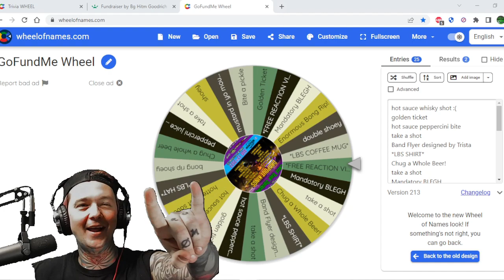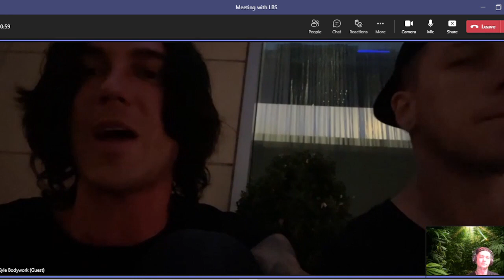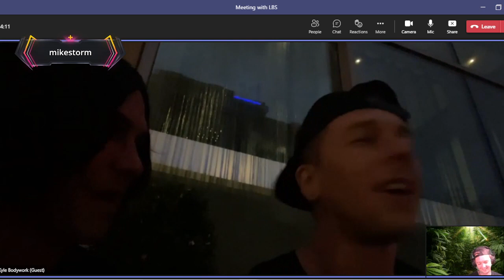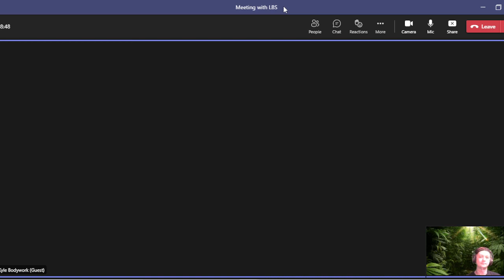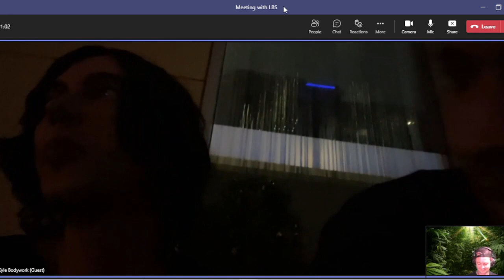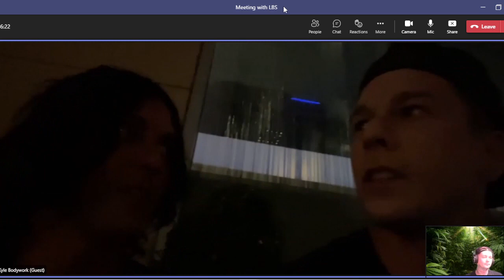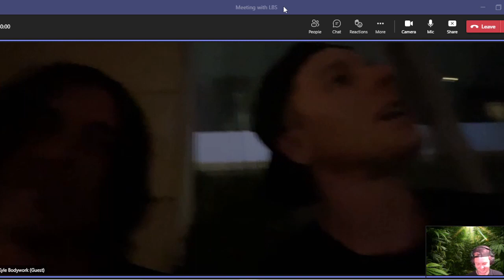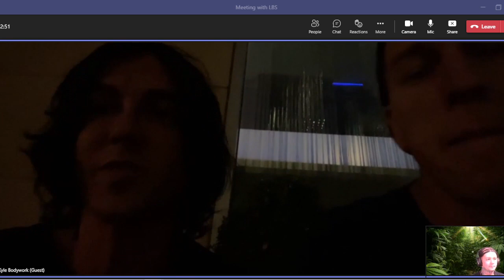Sleeping with Sirens interview ! 100 unheard demos / complete collapse / tour & more all discussed !